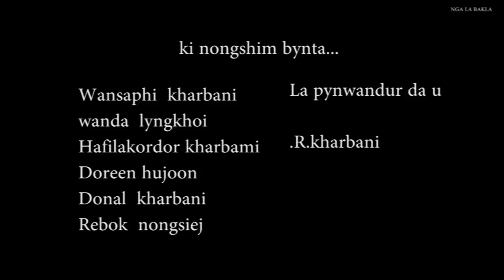NGA LA BAKLA//Part 1//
Ki nongshim bynta

1.wansaphi.  kharbani

2.wanda. Lyngkhoi

3.Hafilakordor kharbani

4.Doreen hujoon

5.Donal kharbani

6.Rebok nongsiej

khublei ia phi baroh ki nongkyrshan jong ngi.